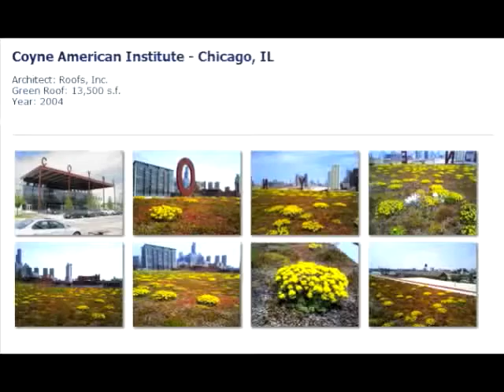Coyne American Institute Green Roof AHI